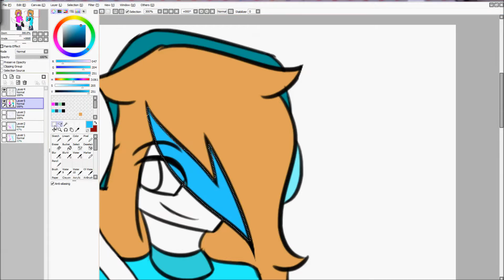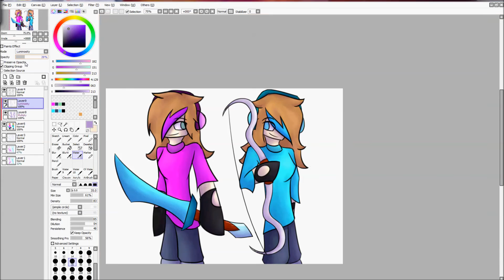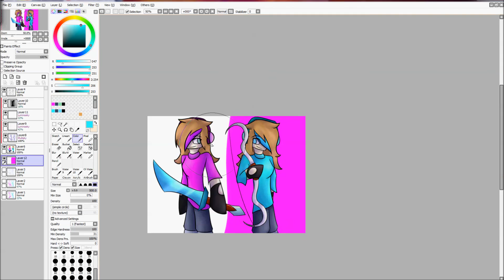(Request) Speedart: Tefi, Timikraft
Kérésre készült rajz.